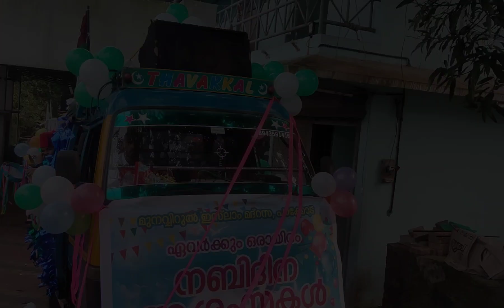Nabidhinakosham..Erumeli Muslim Jamaath, Paracode